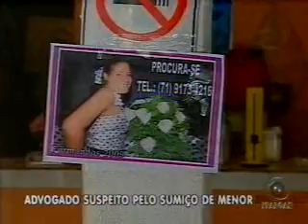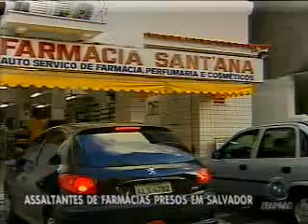Bahia Record - 09/09 - Bloco 3